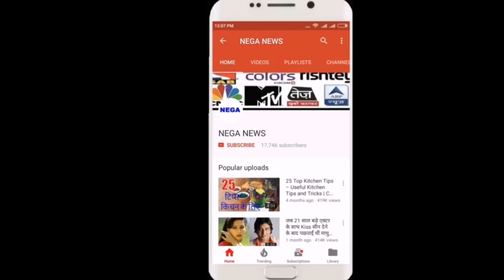देखिए, Rohit Sharma द्वारा पकड़ा गया सांस रोक देने वाला सुपरमैन Catch, जिसने पलट दिया पूरा Match !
team india Rohit sharma brilliant flying catch in 1st test match day 4 against australia
The fourth day of the first Test saw Cheteshwar Pujara and Ajinkya Rahane extend India's lead past 300 as both of them countered the Australian bowling attack and played brilliant shots. However, Nathan Lyon ran through India's middle order as he returned with figures of 6/122, with India being bowled out for 307 in their second innings. The post-lunch session saw the downfall of the Indian innings as they gifted away the wickets -- losing four wickets in their last 29 balls for 4 runs. In reply, Australia survived a huge scare in Aaron Finch with him being getting dismissed LBW by Ishant Sharma. But a successful DRS review gave Finch a life. The hosts were off to a bright start following that, but R Ashwin ended Finch's stay in the middle. Marcus Harris resisted the Indian bowlers for a few overs before falling to Shami. Shaun Marsh and Travis Head remained unbeaten when stumps were drawn, with the visitors requiring another 229 runs to win with six wickets in hand.

Welcome On NEGA NEWS CRICKET
VIDEO TOPIC COVER :
1. INDIA VS AUSTRALIA
2. INDIA VS AUSTRALIA TEST SERIES
3. india vs australia 1st test day 5 highlights
4.INDIA VS AUSTRALIA 1ST TEST MATCH DAY 4 HIGHLIGHTS
5. INDIA VS AUSTRALIA ROHIT SHARMA CATCH
7. australia vs india final day prediction